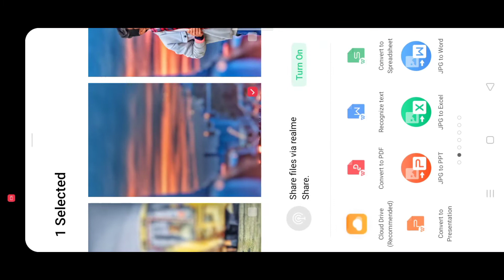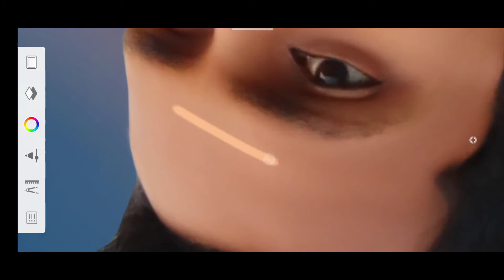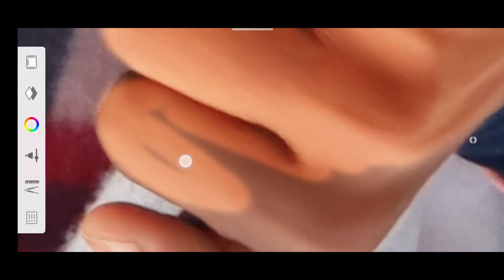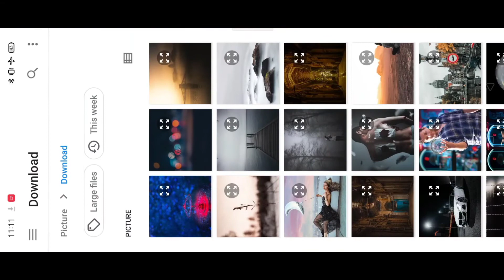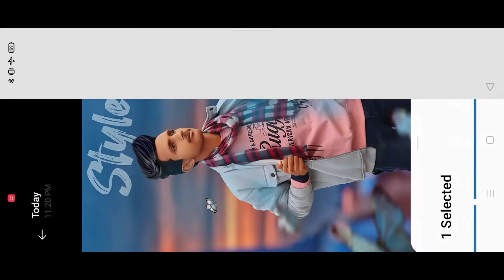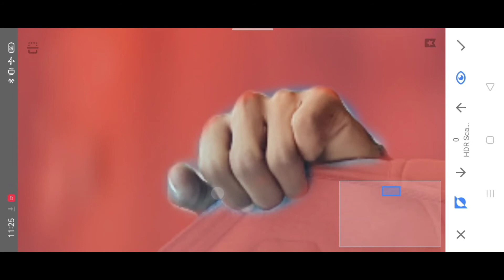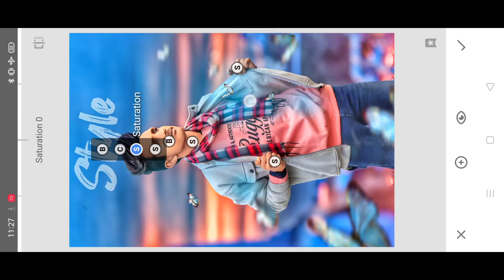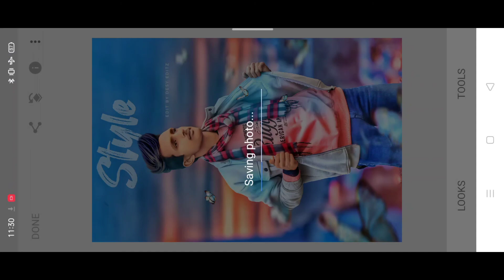Autodesk Sketchbook editing | Rd Debu editing Cb editing | Oil paint photo editing | Desy Editz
Amazing Subhdevil Photo Editing  🤗🤗Hello dosto kaise ho umeed karta hoon theek he Honge 👍👍 ⚫⚫⚫⚫⚫⚫⚫⚫⚫⚫⚫⚫⚫⚫⚫⚫⚫⚫⚫⚫⚫⚫⚫ 🤣😚🤝I hope I have brought a smile 🤝😚 ●●●●●●●●●●●●●●●●●●●●●●●●●●●●●●●● 🇱 🇮 🇰 🇪 🇸 🇭 🇦 🇷 🇪 🇨 🇴 🇲 🇲 🇪 🇳 🇹 🇸 🇺 🇧 🇸 🇨 🇷 🇮 🇧 🔔 ⚪⚪⚪⚪⚪⚪⚪⚪⚪⚪⚪⚪⚪⚪⚪⚪⚪⚪⚪⚪⚪⚪ 🇸 🇹 🇴 🇨 🇰 ⚫⚫ Background stock link 👇👇👇👇👇👇👇
⚪⚪⚪⚪⚪⚪ Thanks⚪⚪⚪⚪⚪⚪
🔵🔵🔵🔵🔵🔵 For 🔵🔵🔵🔵🔵🔵🔵 🔴🔴🔴🔴🔴 Watching 🔴🔴🔴🔴🔴 Note:- all the image/picture shown in this video belong to the respected owner and not me l am not the owner of any picture showed in this video. All content used Copyright to Desy Editz. use or commercial display or editing of the content without proper Authorization is not allowed. Disclaimer :- video is for educational purpose of only.copryight Disclaimer Under section 170 of the Cporyight Act 1976, allowances is made for " fair use" for purposes such as criticism, comment, news reporting, teaching, scholarship,and research.fair use is a use permitted by Copyright statute that might otherwise be infringing.Non-profit, educational or personal use tips the balance in favour of fair use. (please don't forget hit the like button) (Like|Share|comment|subscribe 🔔|) 🥰🥰✍️✍️😘😘